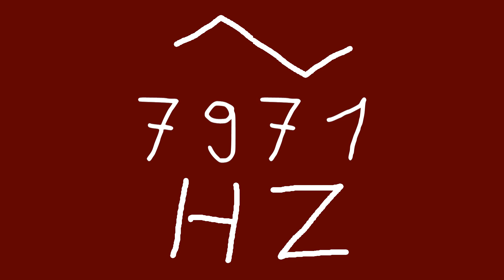7971 hz triangle